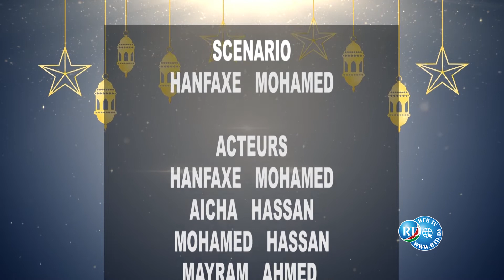Nassaalu wayna (Kah Arddem Ko) N0.9